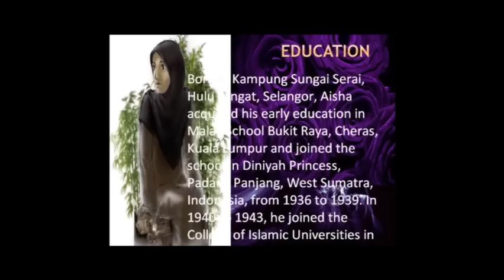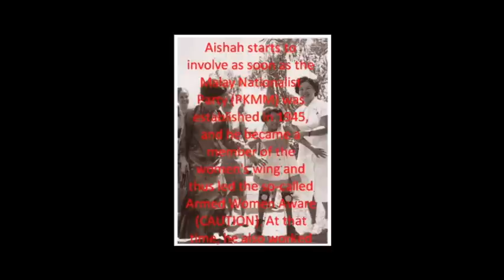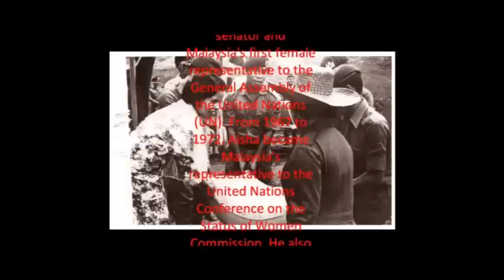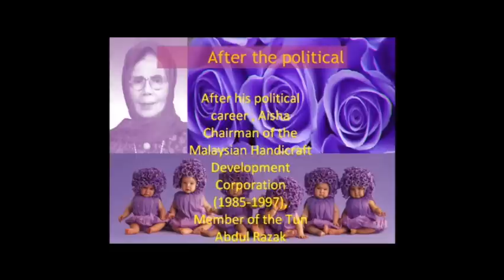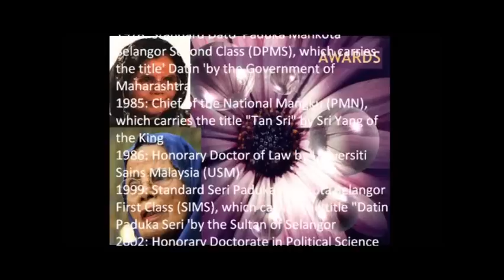Dr. Aishah Ghani By. Udhaiyah Rekha Nesasundaram K.Rajoo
hey persantation Tan Sri Datin Paduka Seri Dr. Aishah Ghani